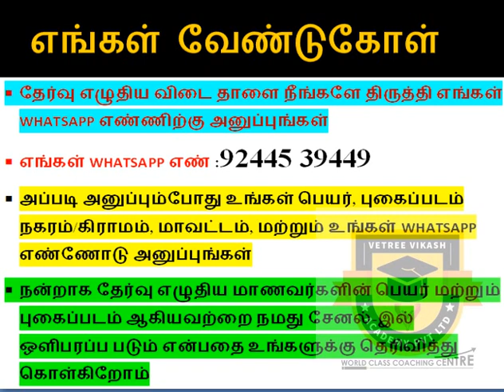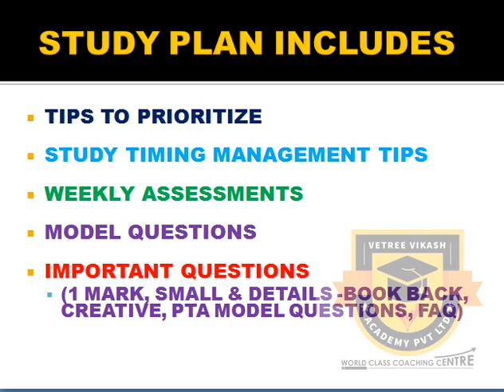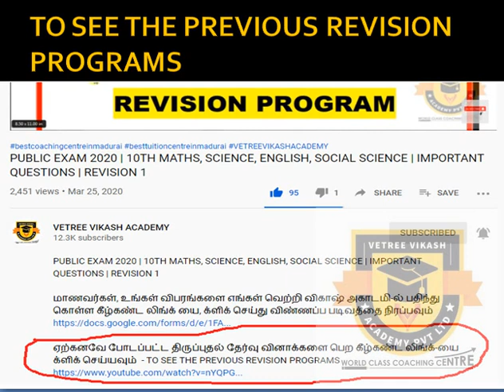STUDY PLAN APRIL 28 | 10TH PUBLIC EXAM | MATHS, SCIENCE, ENGLISH, SOCIAL SCIENCE IMPORTANT QUESTIONS